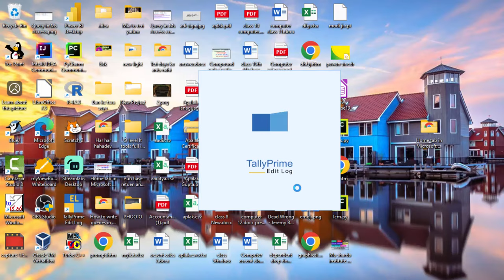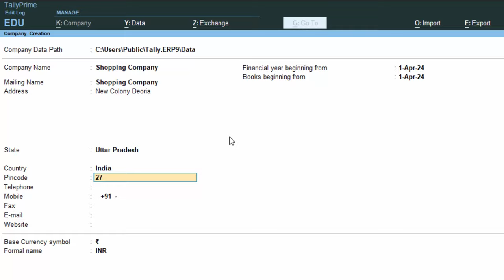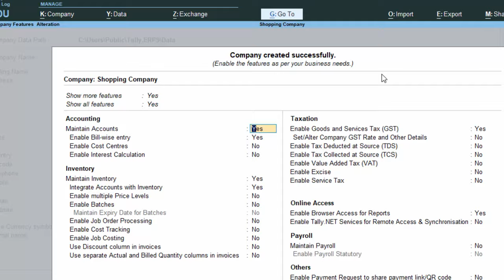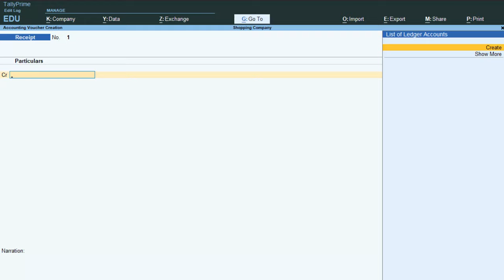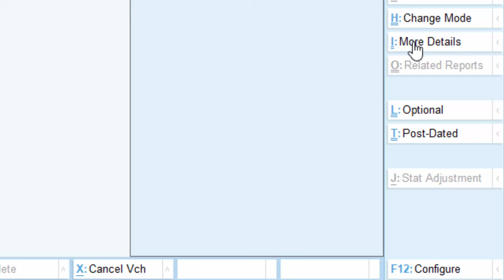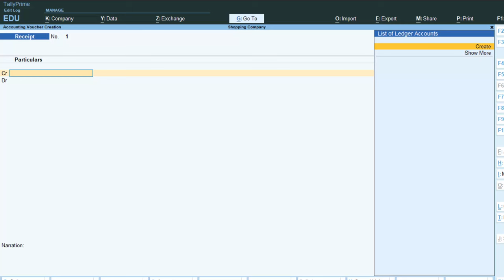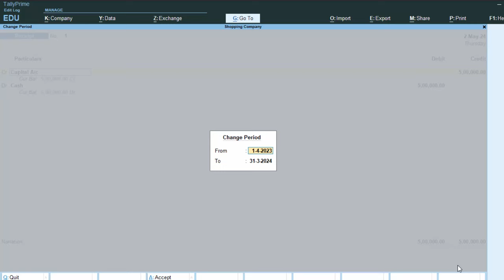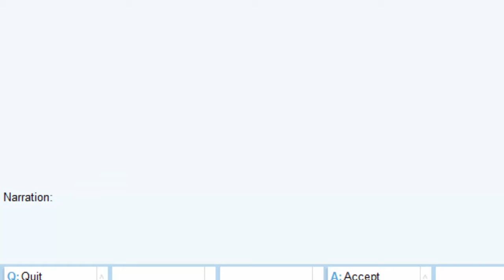Date and financial year problems in Tally Prime@COMPUTEREXCELSOLUTION